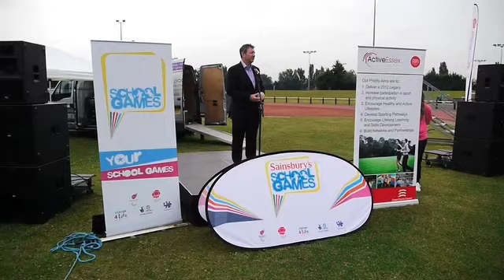Essex School Games 2013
Essex School Games 2013.  Competitive School Sport